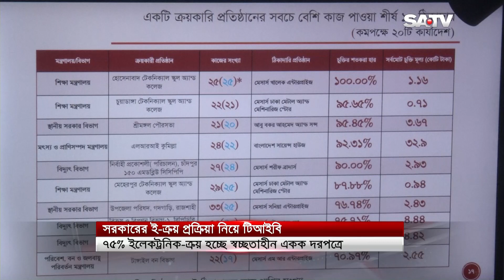সরকারের ইলেকট্রনিক-ক্রয় প্রক্রিয়ায় স্বচ্ছতা নেই : টিআইবি | SATV NEWS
সরকারের ইলেকট্রনিক-ক্রয় প্রক্রিয়ায় স্বচ্ছতা নেই : টিআইবি

SATV Location:
Bangladesh